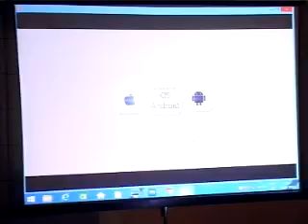KOZHIKODE JILLAVARTHAKAL 10 02 2016